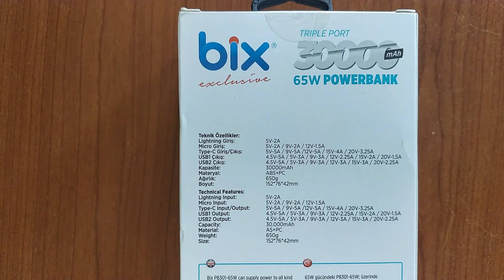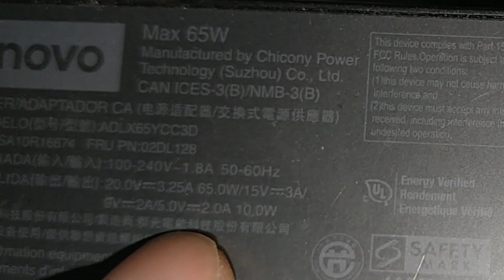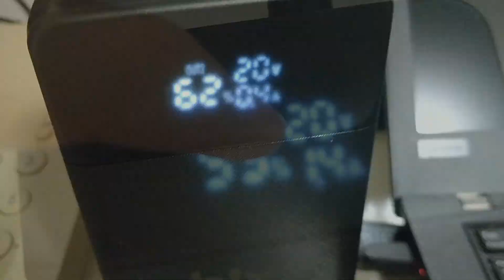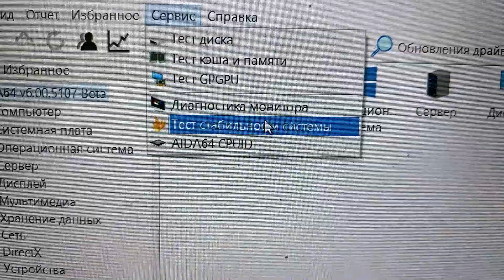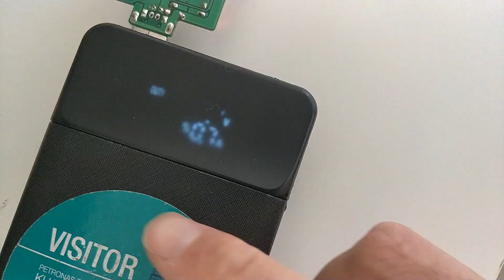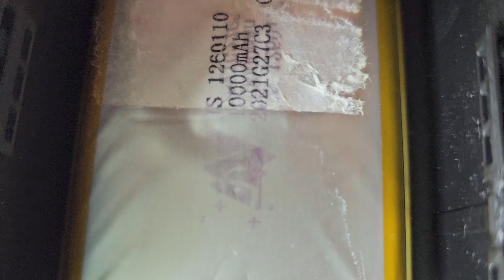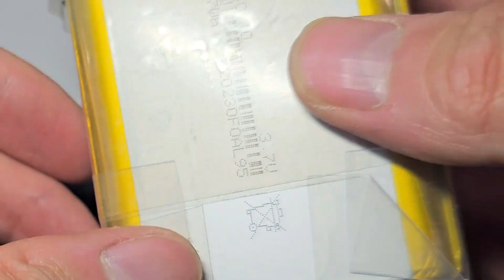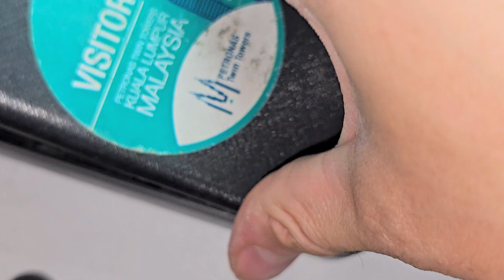🟢 Мощный повербанк 65Вт с поддержкой PD. Распаковка, обзор, ремонт.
Распаковываю новый повербанк, провожу тесты, ремонтирую спустя год.
Содержание:
00:00 - Обзор
01:45 - Тесты
04:50 - Что случилось спустя год
05:47 - Разборка повербанка
09:29 - Замер емкости старых ячеек
09:38 - Подготовка новых ячеек
10:59 - Припаиваю ячейки к плате BMS
14:55 - Припаиваю плату контроллера
16:23 - Проверяю как работает
16:47 - Завершаю ремонт